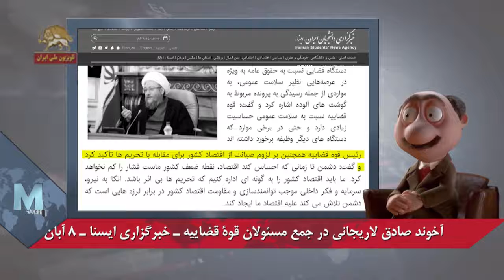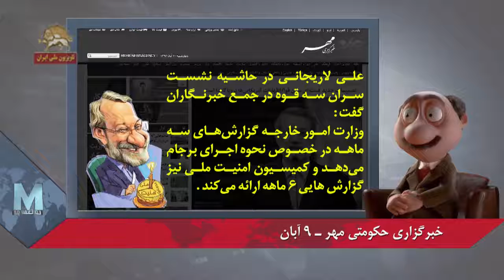موشکاف ۱۰آبان ۱۳۹۶